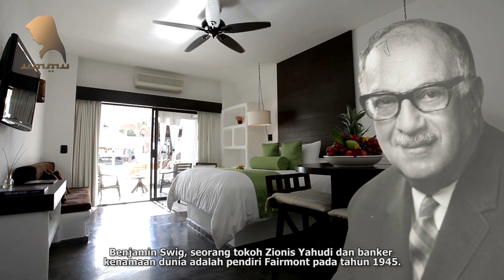ABRAJ AL BAIT ! Sesuai Hadits Nabi Inilah Tanduk Setan Yang Sudah Menutupi Kabah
Untuk Kontak